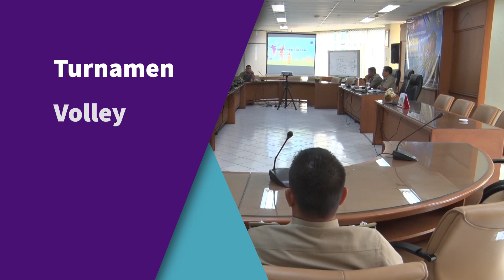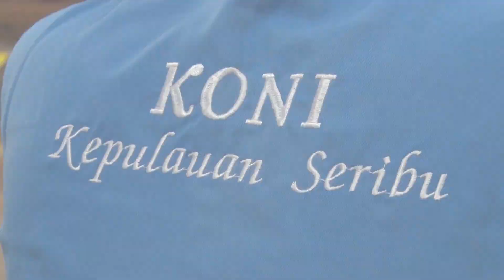Turnamen Volley PPSU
///pulauseribu.jakarta.go.id//

Pemerintah Kabupaten (Pemkab) Kepulauan Seribu segera menghelatkan Turnamen Volley bagi PPSU di seluruh wilayah Kepulauan Seribu.

Kegiatan yang rencananya diselenggarakan pada bulan Februari di Pulau Karya, Kepulauan Seribu Utara tersebut, akan melibatkan dua tim dari tiap Kelurahan dan Kecamatan.

Menurut Wakil Bupati Kepulauan Seribu, Junaedi mengaku, turnamen volley bagi PPSU dan petugas lainnya ini dihelatkan sebagai wujud dukungan Pemkab Kepulauan Seribu dalam mencari bibit pemain volley yang ada di Kepulauan Seribu.

“Selain mencari bibit pemain volley, kita juga ingin memperkenalkan Pulau Karya sebagai pulau yang ramah untuk dikunjungi wisatawan, karena memiliki destinasi pariwisata yang tidak kalah dengan pulau lainnya,” tutur Jenaedi, Senin (13/01/2020).

Tercatat Turnamen Volley PPSU ini sendiri baru pertama kali dihelatkan Pemkab Kepulauan Seribu, dan diharapkan bisa meningkatkan silaturahmi antar PPSU atau sederajat yang ada di Kepulauan Seribu.

“Peserta ini khusus pria, dan tidak hanya PPSU, tapi juga boleh berasal dari PJLP di Kecamatan/Kelurahan serta KKI dari kalangan guru,” kata Kepala Unit Kerja Teknis (UKT) 1 Kepulauan Seribu, Windu Cahyaningsih.